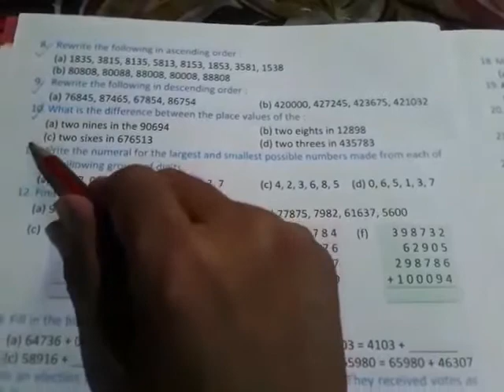Ascending and Descending order